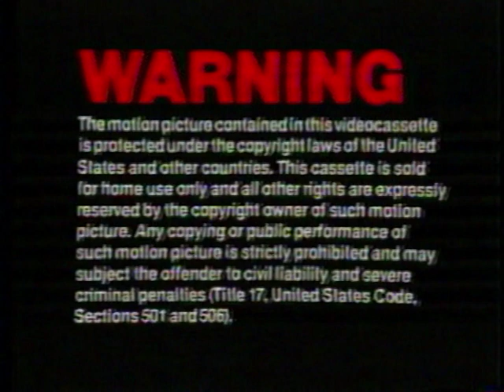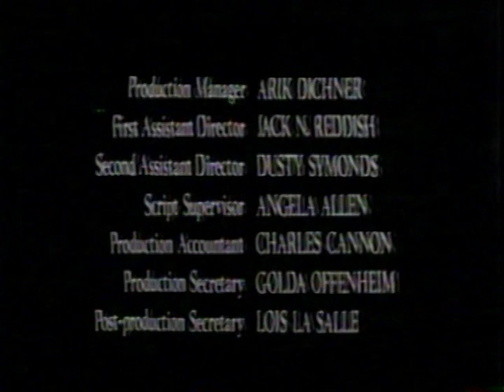Opening & Closing to Jesus Christ Superstar 1980 VHS [MCA Videocassette, Inc.]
Distributor: MCA Videocassette, Inc. [Universal Pictures] | Original pressing [Ultra rare] (comes in a black slipcover without MCA's contact info underneath the logo, later copies have it) | Catalog number: VHS 55002 | Release date: April 1980 | Duplicated at Bell & Howell/Paramount Pictures Video Services (later copies probably at S/T Videocassette Duplicating Corporation)

Synopsis:
Film version of the musical stage play, presenting the last few weeks of Christ's life told in an anachronistic manner.

Opening:
1. FBI warning screen
2. MCA Videocassette, Inc. logo
3. MPAA rating bumper ["G"]
4. 1963 Universal Pictures logo
5. Start of the film

Closing:
1. End of the film / Closing credits
2. DiscoVision warning screen
3. Black screen of death (original Bell & Howell copies had this)